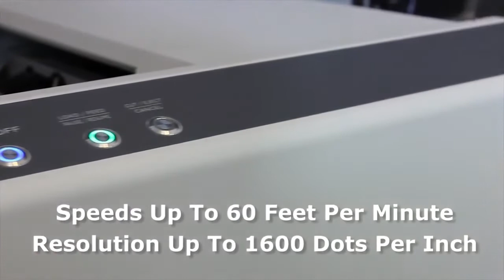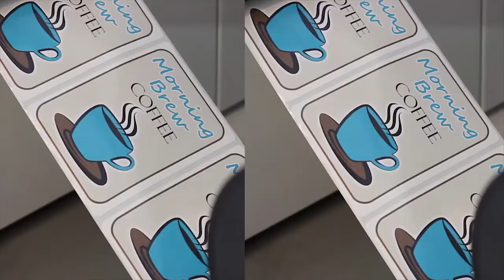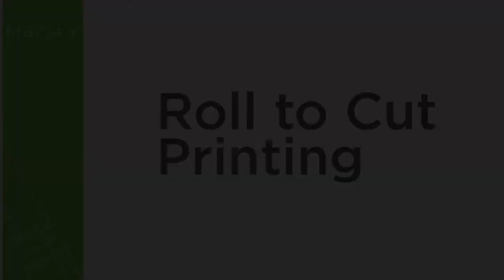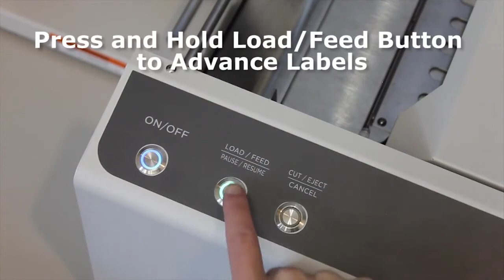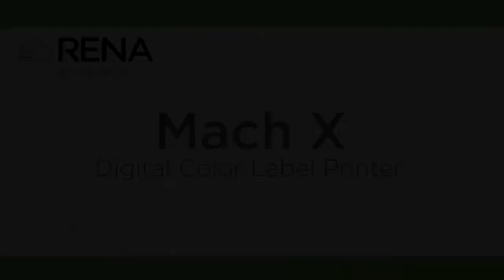RENA Mach X Label Printer Demo Video